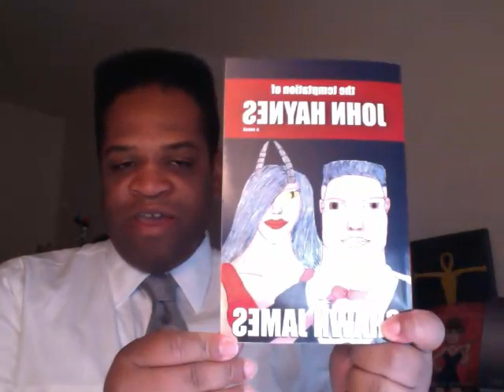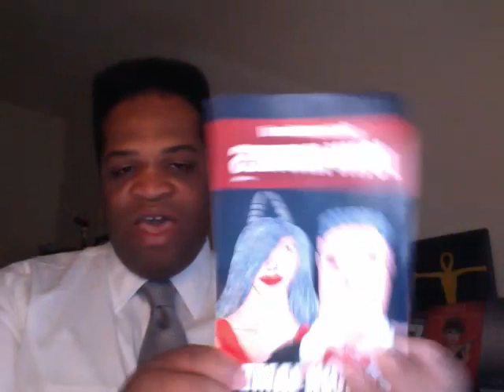Self Employed People in the Job Market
The challenges of being self-employed and looking for work in the job market.